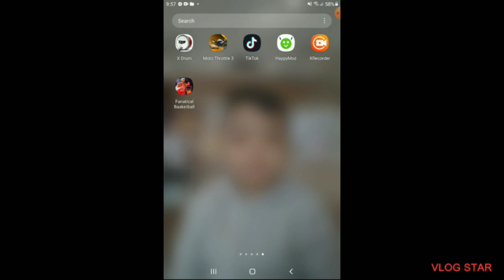basketball game cabs🏀🏀